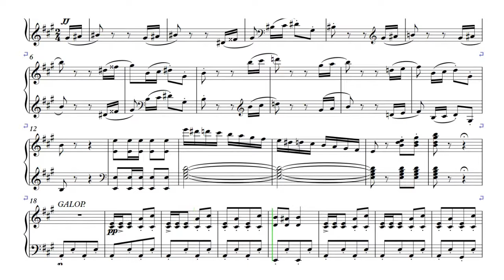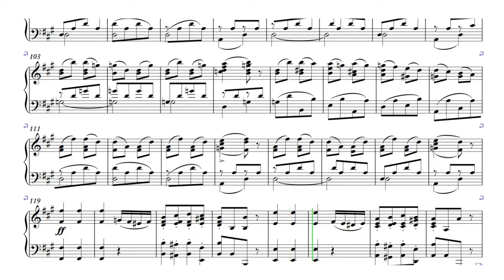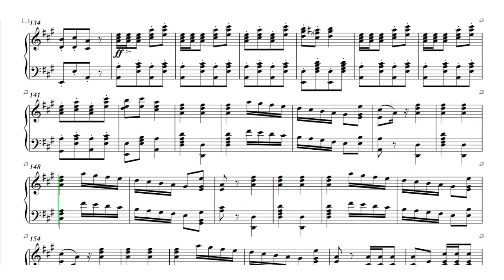Adolphe Adam - Giselle Act.I - (Galop) - General - [Piano]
Compositor: Adolphe Adam (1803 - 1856)